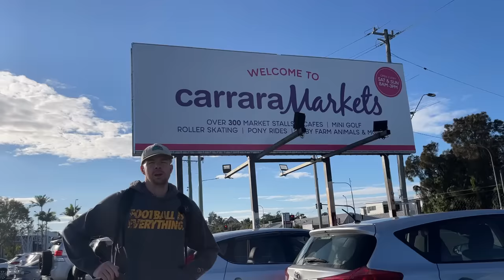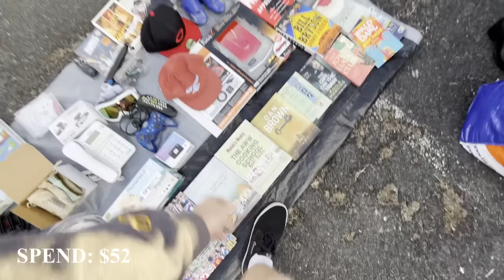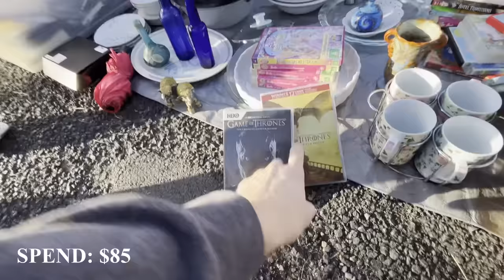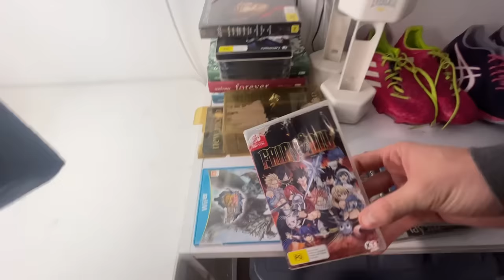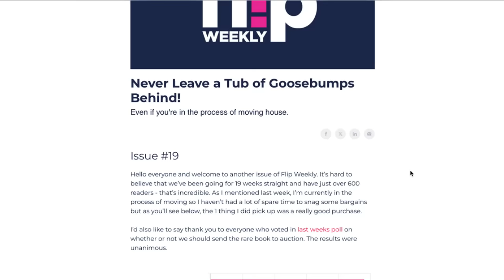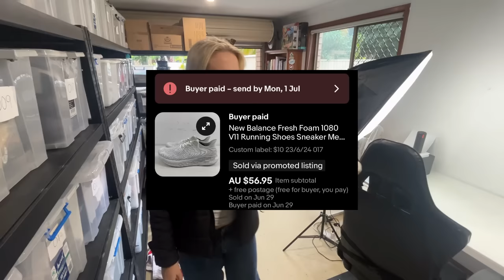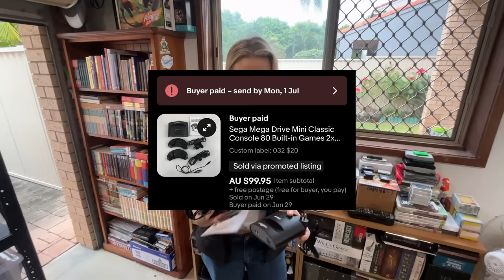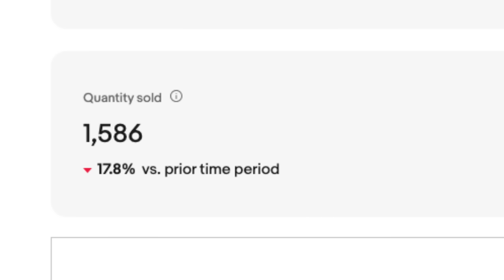Timing is EVERYTHING at the Flea Market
Flea Market finds don't come better than this!